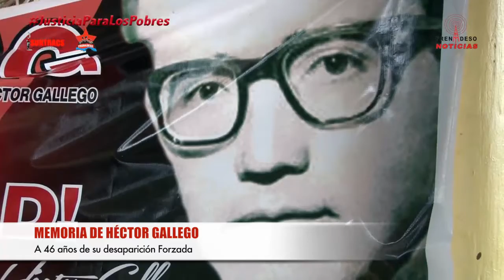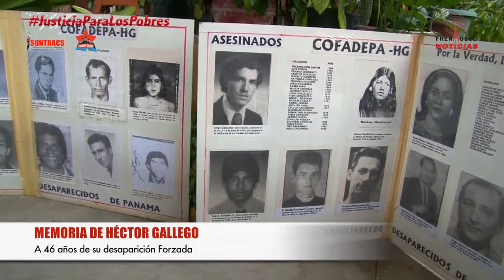FRENADESO Noticias 12 de Junio de 2017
MEMORIA DE HÉCTOR GALLEGO
A 46 años de su desaparición Forzada

Desaparecido de manera forzada el 9 de junio de 1971 en Santa Fe de Veraguas, por unidades de la Guardia Nacional bajo el mando de Omar Torrijos Herrera